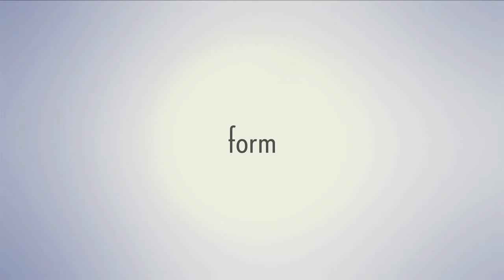Volvo Art Session 2011 - Donovan & Onur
10 Artists -- 1 Car -- 1 Canvas
Zurich Main Station (Switzerland)

On 9 February 2011, 10 popular artists will assume temporary ownership of a brand new white Volvo S60.
This will mark the start of a public work-in-progress art event spread over five days. Each artist will be allowed half a day. As the artists repeatedly paint, spray and remodel the vehicle, they will turn the Volvo into a creative work of art.

The setting: the magnificent hall of Zurich main station.
The set: a three-dimensional canvas with the Volvo S60.

Artists: C-Line, Blackyard, DAIM, Nevercrew, Pius Portmann, Suki Bamboo, Yummy Industries, Lowrider, Donovan & Onur, Wes21